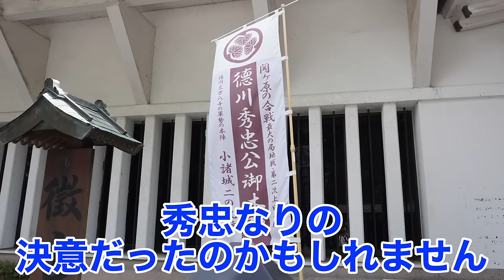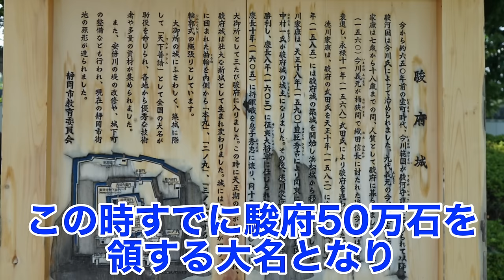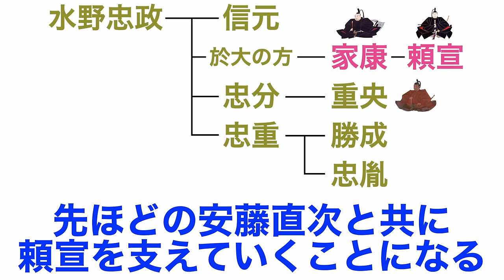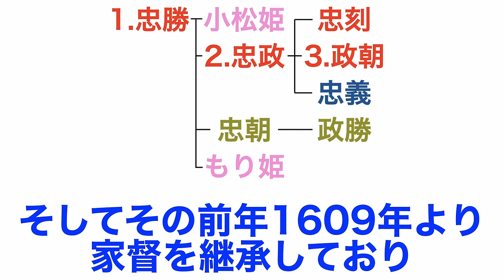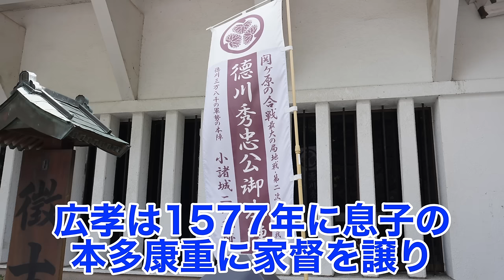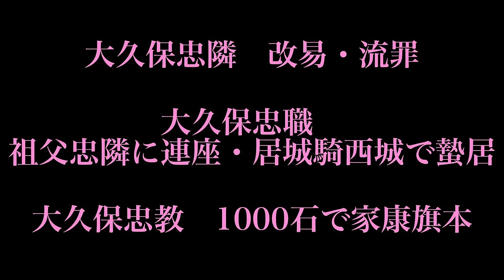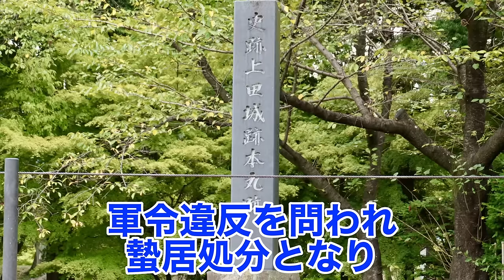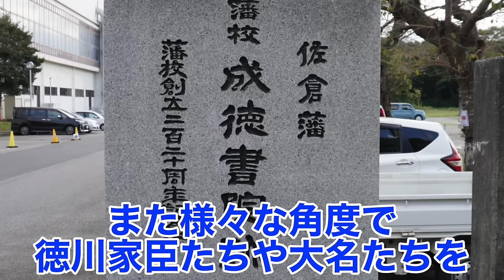【大坂冬の陣 参戦徳川家臣】世代交代完了の徳川家臣団！新生・徳川家臣団で大坂を攻める！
大坂冬の陣に出陣した徳川家の家臣たちを紹介します！

1600年の関ヶ原の戦いから14年が経過し、
徳川家臣たちの世代交代が進んでいきます！

そして1614年、大坂冬の陣が勃発し、
世代交代した新当主たちが最後の大戦に挑むことになります！

その中には家康に三河一国時代から仕え、
家康より年上の将たちも一部おり、
彼らにとっても最後の戦いとなります！

また、秀忠・家光の治世を支えていく幕臣たちも
この戦に臨むことになります！
家康に仕えたのは祖父の代というようか世代交代があるのも
この大坂の陣の特徴でもあります！

今回はそんな戦国最後の大戦に参戦した
徳川家臣たちの紹介です！

⚫︎参考文献
徳川家康家臣団の事典　煎本増夫様著
大坂の陣と豊臣秀頼　曽根勇二様著